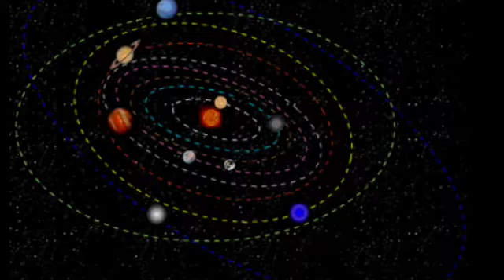Tula Rashi 22 March 2021 | Aaj Ka Tula Rashi | तुला राशि 22 मार्च 2021